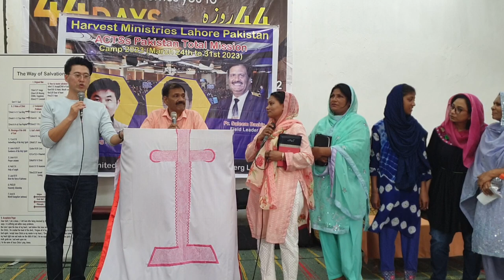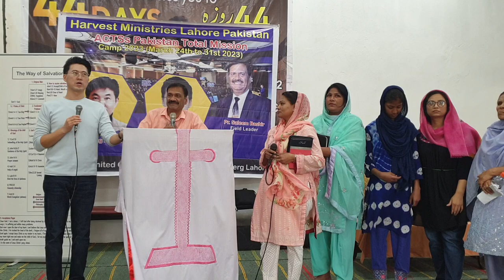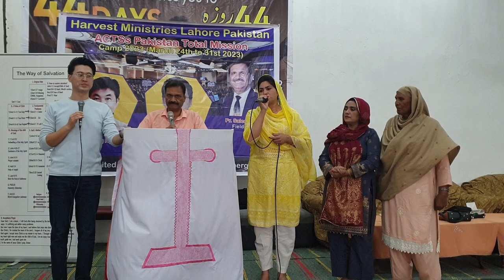Tues. Field Evangelism Forum 전도포럼1~3/20230328Tues